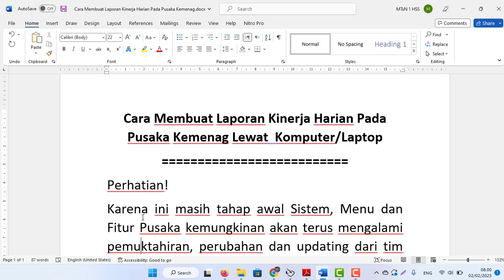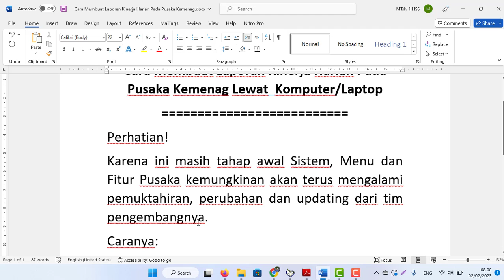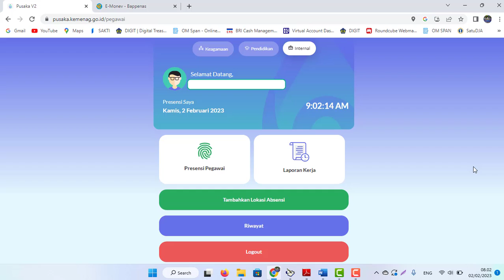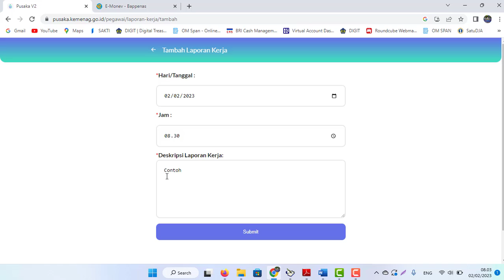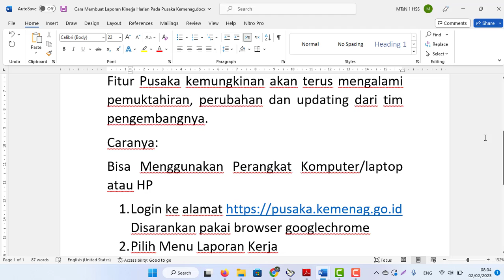Cara Membuat Laporan Kinerja Harian di Aplikasi Pusaka Kemenag Lewat Komputer/Laptop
Cara Membuat Laporan Kinerja Harian Pada Pusaka Kemenag Lewat  Komputer/Laptop
Perhatian!
Karena ini masih tahap awal Sistem, Menu dan Fitur Pusaka kemungkinan akan terus mengalami pemuktahiran, perubahan dan updating dari tim pengembangnya.
Caranya:
Bisa Menggunakan Perangkat Komputer/laptop atau HP
Disarankan pakai browser googlechrome
2. Pilih Menu Laporan Kerja
3. Tinggal Klik Tambah
4. Isi Tanggal, Jam dan Deskripsi Laporan Kerja lalu simpan
5. Bisa diedit dan dihapus jika ada kesalahan
6. Untuk Memfilter laporan silahkan pilih bulan yang diinginkan dan tahunnya